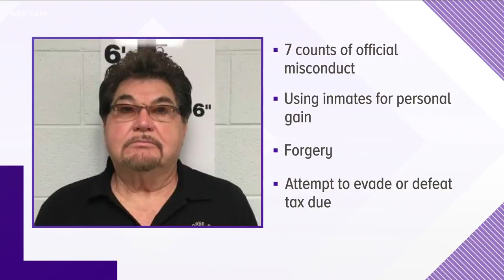Claiborne Co. sheriff, two employees arrested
Officials booked the Claiborne County sheriff into his own jail today as he and two of his employees face charges.